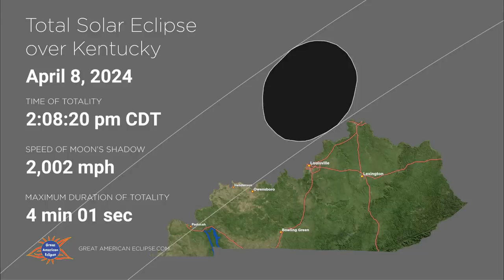Total Solar Eclipse of April 8, 2024 over Kentucky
This animation shows the passage of the Moon's shadow over Kentucky on April 8, 2024. During a total solar eclipse, the sky suddenly darkens and the Sun's corona will be revealed. This is easily the most beautiful sight you will ever see in the sky! Be sure to use solar eclipse glasses while the Sun is not fully eclipsed. Details and eclipse glasses are at greatamericaneclipse.com